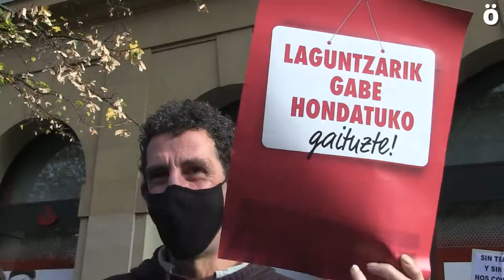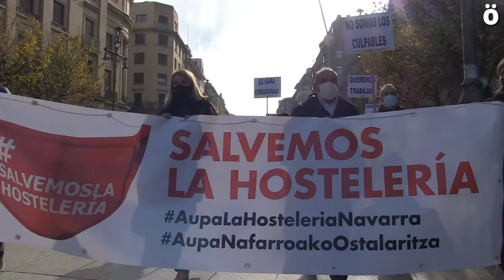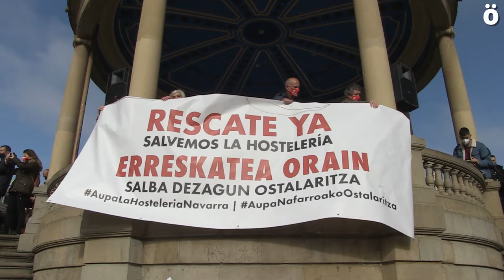Nafarroako ostalariek erreskate bat eskatzen dute sektorearen hondamendia saihesteko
Nafarroako ostalarien elkarteak Gobernu Foralaren Jauregiaren parean elkartu dira gaur sektorea salbatzeko beharrezkoak diren neurri ekonomikoak har ditzaten eskatuz. Igandean, eguerdiko 12etan, manifestazio bat deitu dute Iruñean. Mobilizazioa Sarasate Pasealekutik abiatuko da.